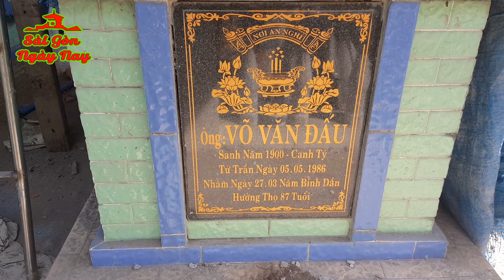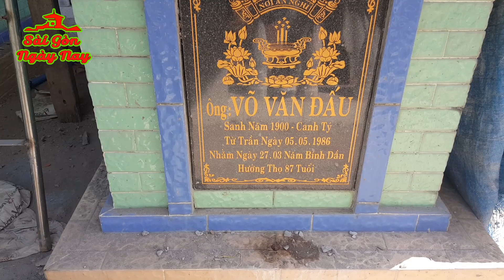Về quê miền tây Tiền Giang ăn cỗ & làm mái nhà mồ Ông bà